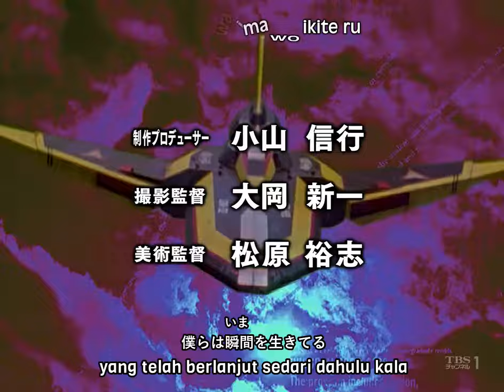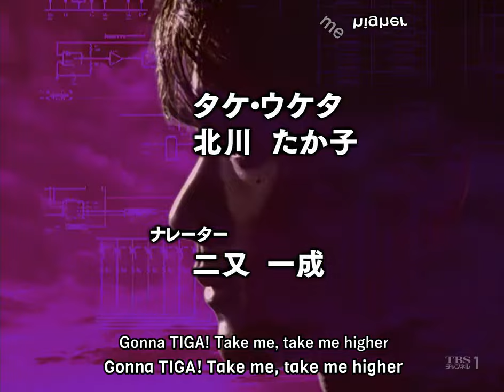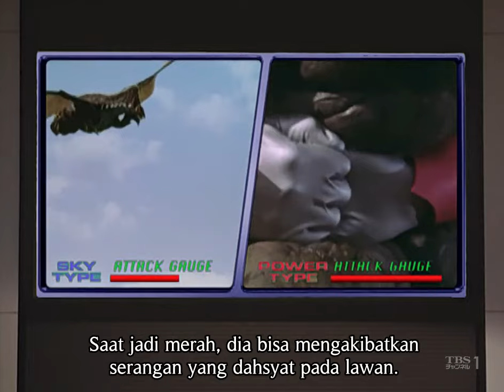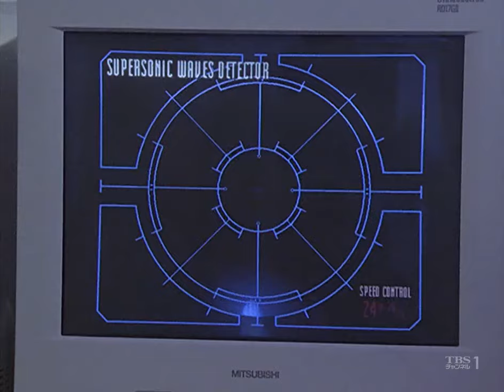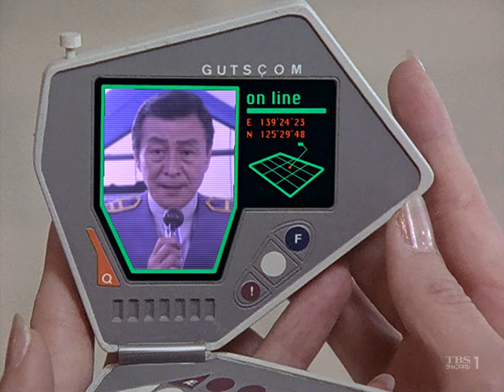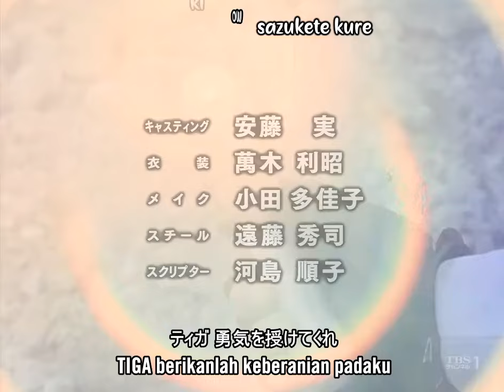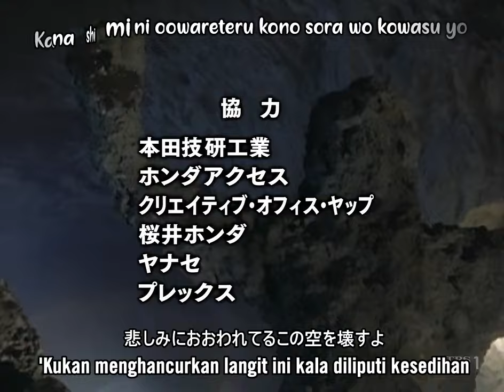Ultraman Tiga Episode 2 Sub Indonesia